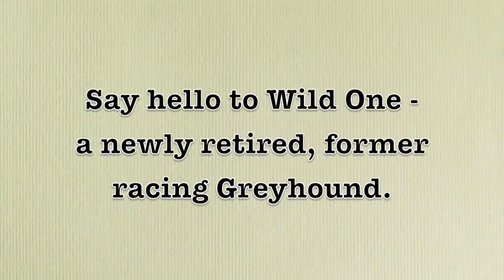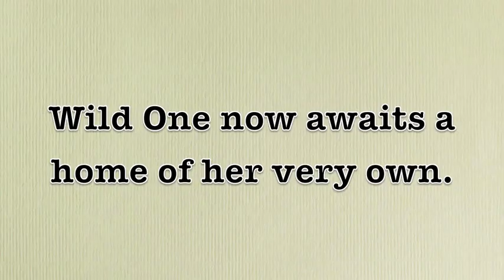For Adoption - KB's Wild One - Greyhound Friends of NJ (Adopted 6/1/2014!)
6/1/2014 - Update - Wild One has been adopted!

Say hello to KB's Wild One!  Wild One is a retired, racing Greyhound. She's 2 years old and these photos were taken on her first day of retirement (born April 9, 2014).